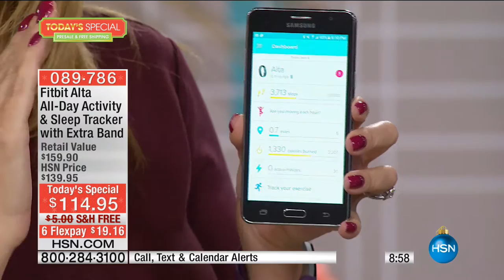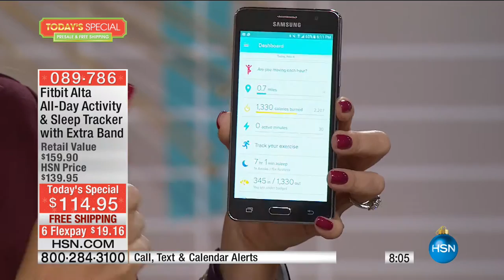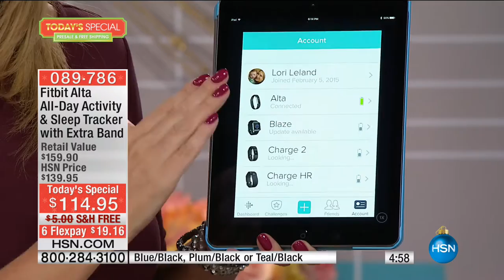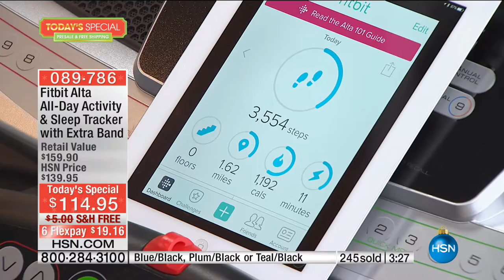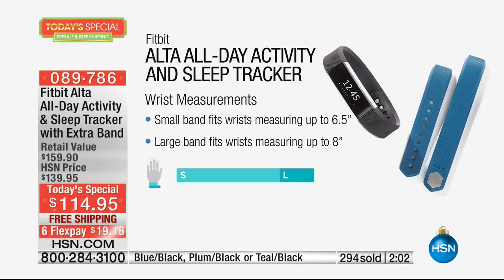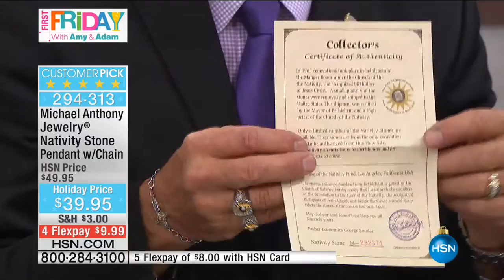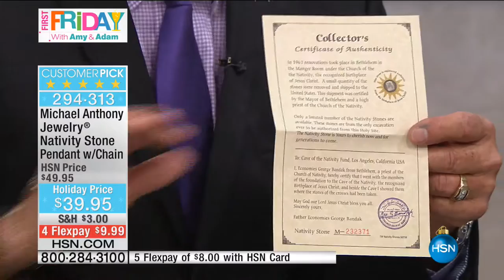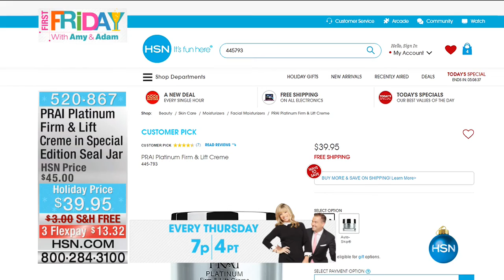HSN | First Friday with Amy and Adam 11.04.2016 - 06 PM